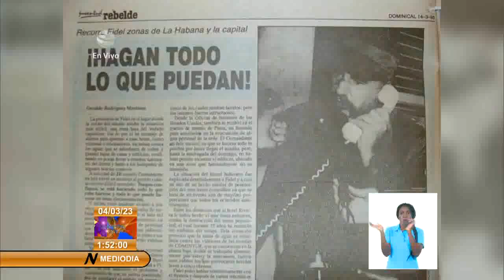A 30 años de la Tormenta del Siglo en Cuba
En próximos días se cumplirán treinta años de que Cuba fuera afectada por un evento, que por su severidad, se le dio el nombre de TormentaDelSiglo. Nuestro colaborador, el historiador de la meteorología Dr. Luis Enrique Ramos recuerda lo ocurrido.Más información